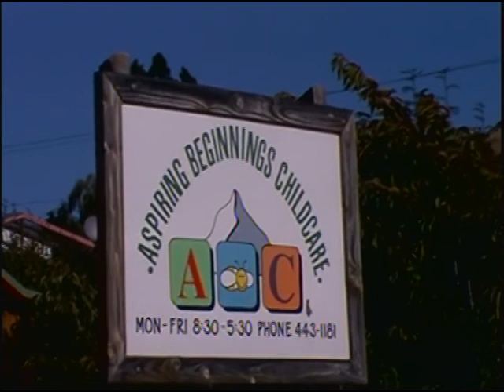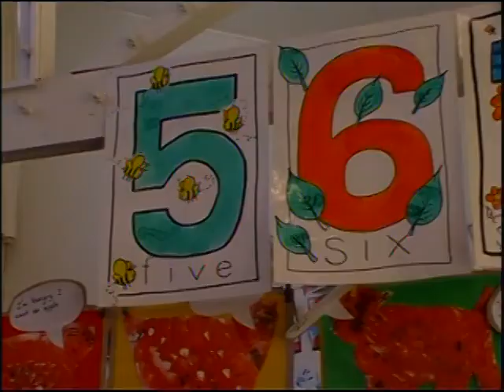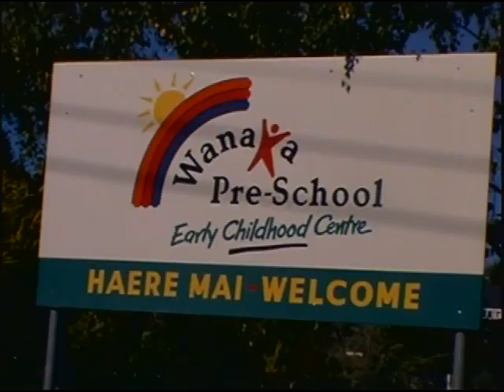Mount Aspiring College 'students in the community' 2003